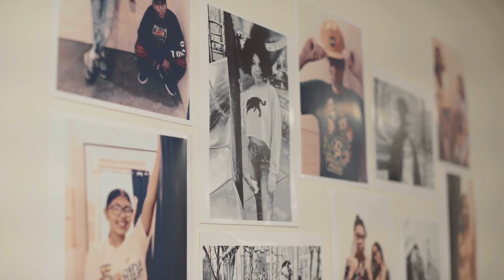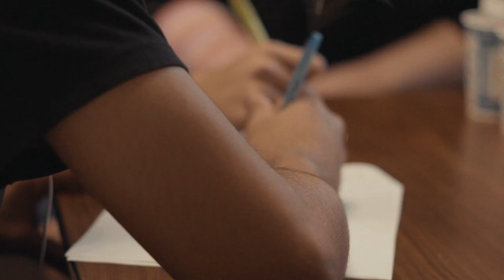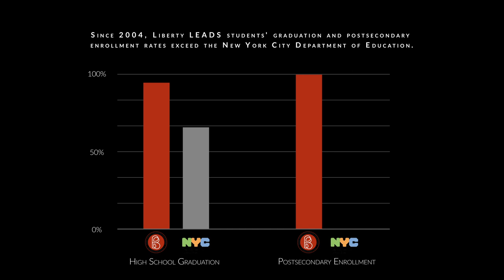Impact of Bank Street Liberty LEADS Program on New York City Students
Bank Street's 2019 Annual Dinner, "Paving the Way for a Brighter Future: A Community Approach to College Readiness," celebrated the Liberty LEADS program at Bank Street College.